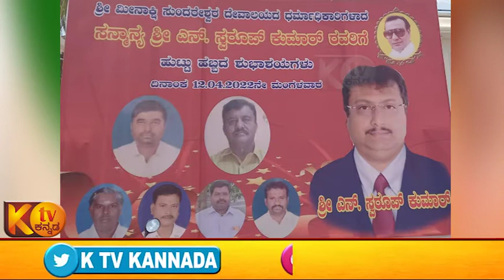ಸ್ವರೂಪ್ ಕುಮಾರ್ ಅವರಿಗೆ ಹುಟ್ಟು ಹಬ್ಬದ ಸಂಭ್ರಮ